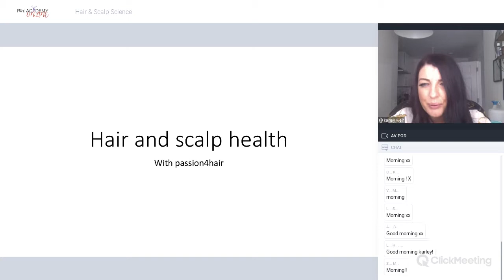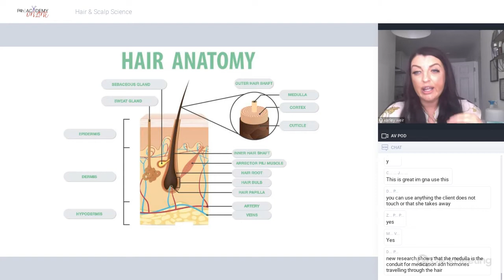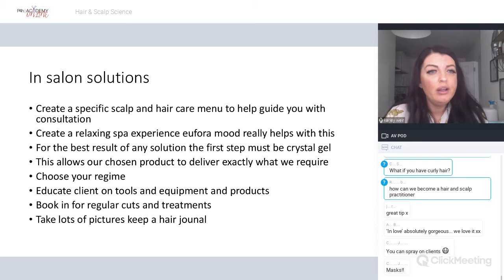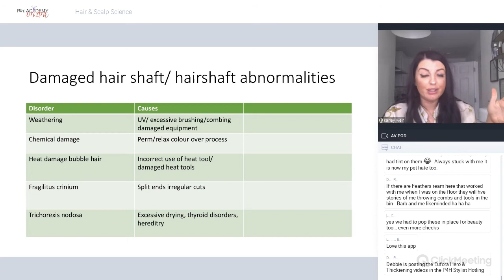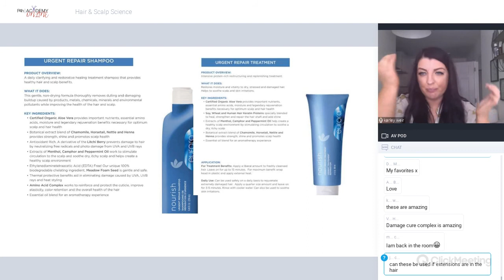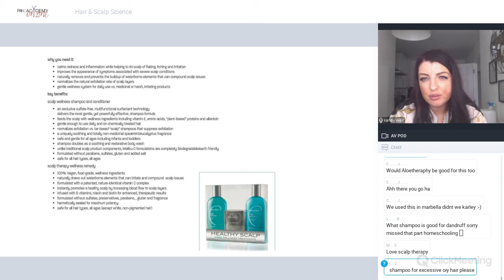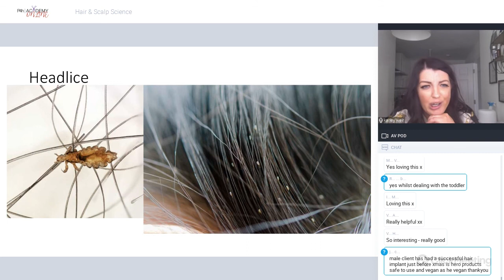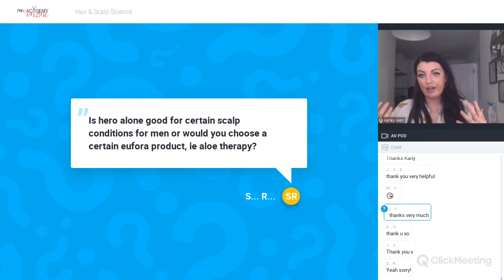Webinar Re-Run | Hair & Scalp Science With Karley Weir